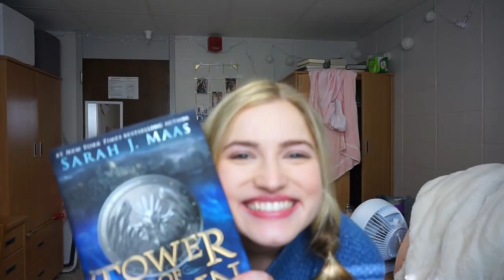Tower of Dawn by Sarah J Maas | Book Review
Ahhhhh! I finally finished the book and just in time for Kingdom of Ash to come out next week!